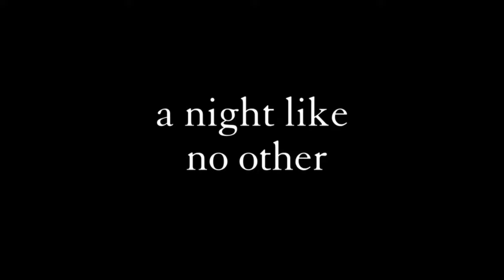Ignited bonky the clown official trailer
enjoy this new game that just came ou on @RecRoom